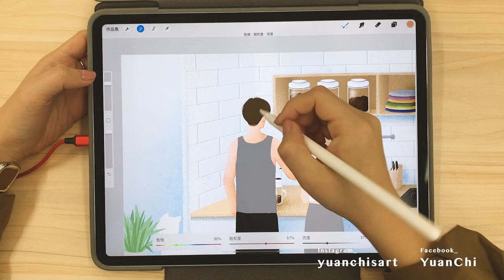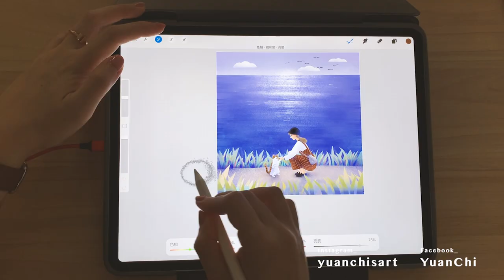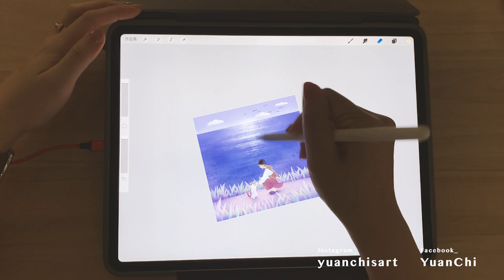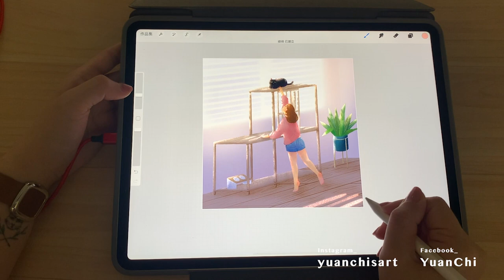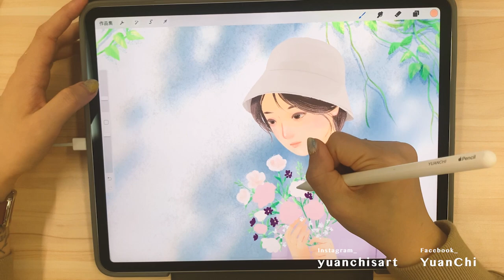Procreate 畫圖過程合輯｜五分鐘療癒電繪片段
之前文博會時放在展場輪播宣傳課程的影片
發現滿適合邊放空邊看的XD
播放清單裡有每個片段的完整過程影片唷！